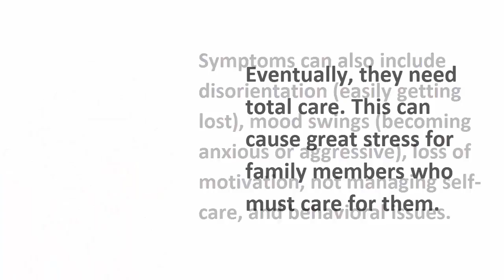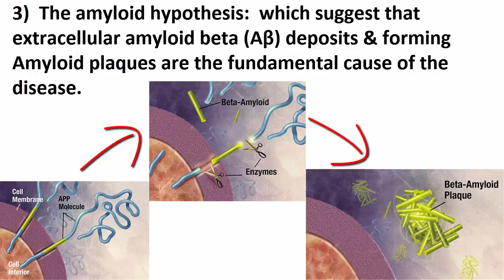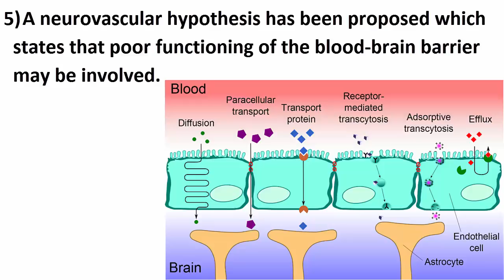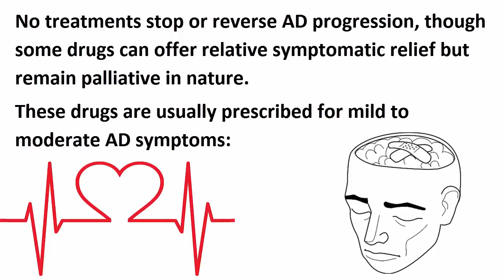Alzheimer's Disease | Dementia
Let us know what do you think: What are the possible ways to strengthen your memory?

“TadaZoa” Channel provides audio-articles in simple short videos to increase your knowledge & to read more & faster.

Combine both reading & listening to get the best of both. This also may even help you to improve your English.

Follow our videos each Thursday.

Note:
-You can increase or decrease the speed from video settings on lower right corner of the video (on PC).

-English subtitles for the not written text from “CC” icon.